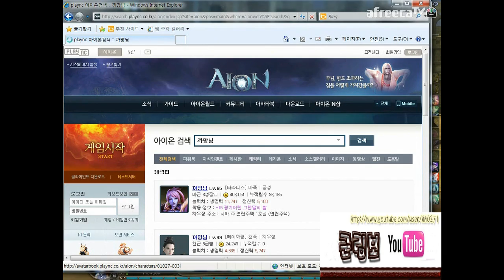[군림보] AION 살성 군림보 vs BJ궁성 고독의 투기장 영상 #1 // vs Ranger #1 Arena of Discipline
군림보의 AION 고독의 투기장 살성 영상 입니다.
여러분들이 원하는 그런 영상!
실력자들의 고독의 투기장!
BJ궁성분과의 고독의 투기장 영상 입니다!

똑같은분과 고독의 투기장에서 연속 2번을 만나서 싸우게 됩니다.
이 영상은 그 두번중 첫번째 영상 입니다.

여러분이 상상하시는 살성의 모습!